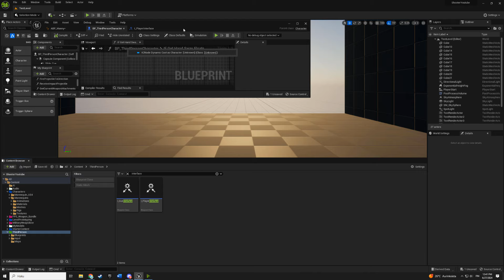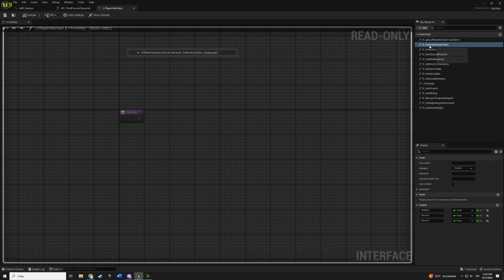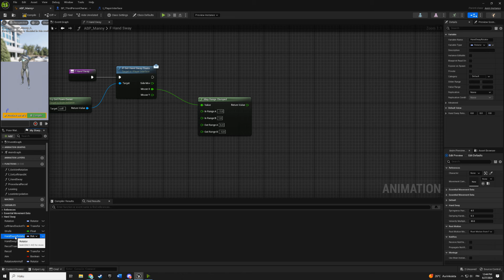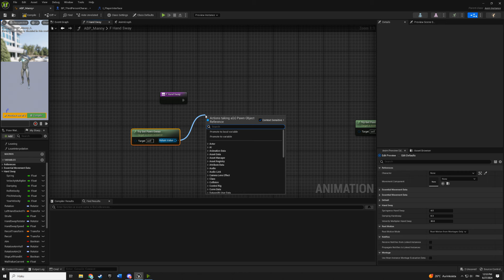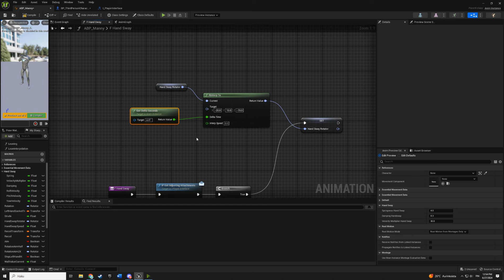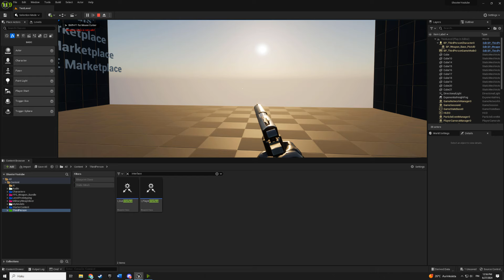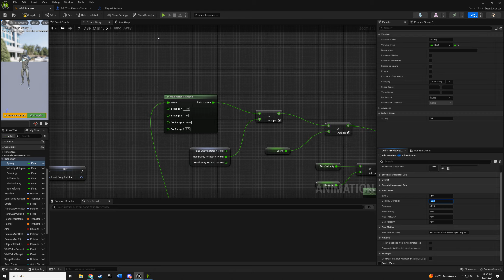Realistic Spring Handsway - Unreal Engine 5 Tutorial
If you have problems I can help you on Discord!

Please comment any suggestions to improve the tutorial series in the comments section.